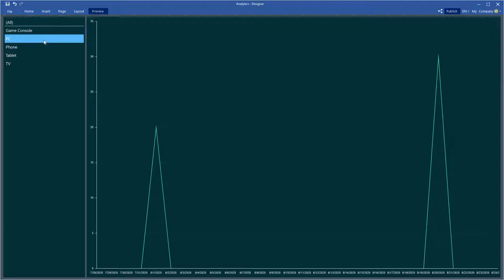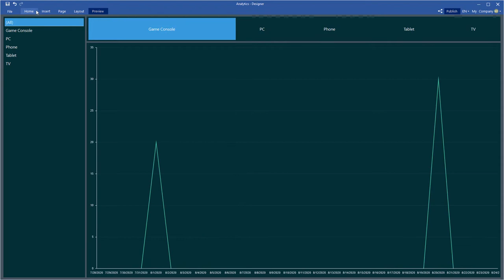Embeddable interactive dashboards. Horizontal List Box in dashboards [2021]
This video demonstrates how to:
1. Add horizontal list box on the dashboard;
2. Use this element.

We are pleased to announce the release of the new version Stimulsoft Reports and Stimulsoft Dashboards 2021.1, which is now available for download